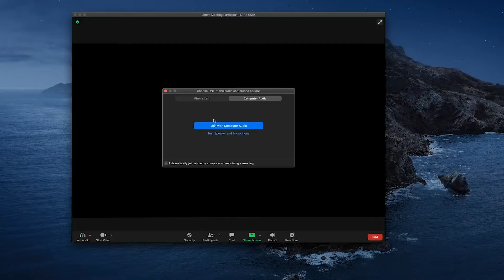BEH5048: Assessment & Behavior Change Procedures for Skill Acquisition & Performance Improvement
Students – if you don’t know what you want to do, but you want to make meaningful change in the world, or your background is special education, psychology, counseling, or working in school systems, this is the place to be!

A chat with Christi Reed and Evette Berardi-Cox.

Christi Reed, M.S., BCBA
Lead Instructional Manager and Co-Instructor

Evette Berardi-Cox M.S., BCBA, LBA-MO
Curriculum Development Specialist and Co-Instructor